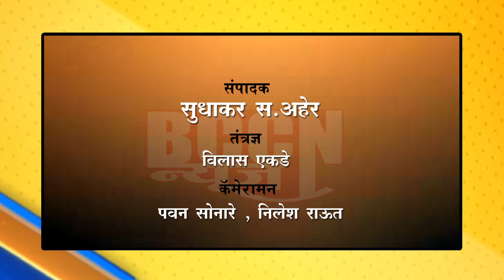buldhana - डॉक्टर निकम हॉस्पिटलमध्ये अस्थिरोग निदान व मार्गदर्शन शिबिर संपन्न..